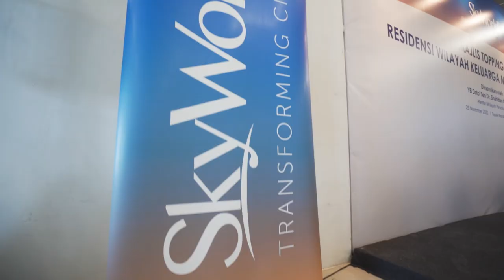SkyAwani 3 Topping Out Ceremony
Here is the highlight of our SkyAwani 3 Topping Out Ceremony, an event that marks the completion of the best affordable home in Kuala Lumpur soon. Boasting a SkyBridge at Level 52, homeowners will soon get to enjoy an unobstructed 360-degree magnificent KL city skyline.